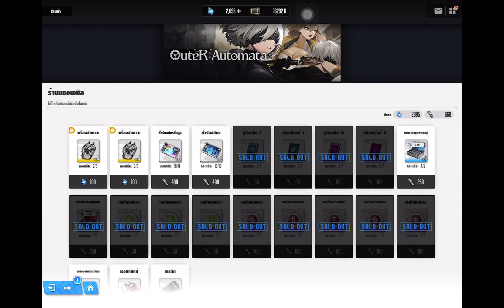NIKKExNieR⚙️ Episode 4U 📹 | The Origin of P 12 & A2's Quest!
Hello, dear viewers! Welcome back to Uniqcret, your ultimate channel for gaming, education, and practical guides. Today, we're unfolding another chapter with Episode 4U of our NIKKExNieR:Automata series! 🌟

🎮 What's the Buzz?
We're diving deeper into the NIKKExNieR:Automata universe, focusing on the new duo P 12 and A2. They've encountered the origin, the gatekeeper, and are now seeking a way back to their original world. What makes P 12 so unique? Let's find out!

📅 Event Duration: From now until [End Date]
👕 Featured Outfits: YoRHa Uniforms
👧👦 Featured Characters: Nikke: P 12, A2
🎁 How to Claim: Costume Gacha

🥳 Join us as we unravel the mysteries surrounding P 12 and A2's quest!

If my content resonates with you and you wish to champion my creative journey, consider showing your support on my Patreon By doing so, you not only gain access to exclusive behind-the-scenes content but also empower me to elevate the quality and range of content I present.

Thank you for your unwavering support and for being a part of the Uniqcret community!